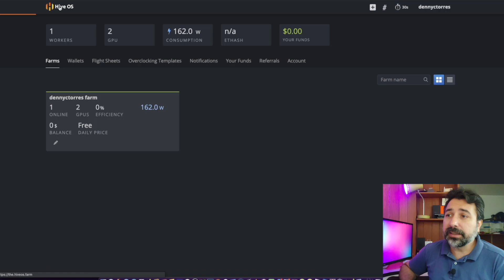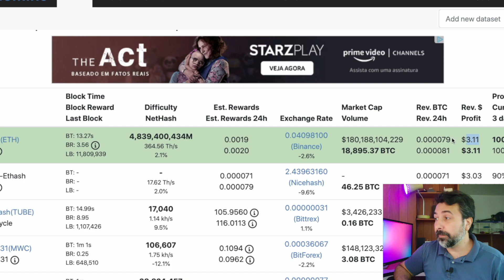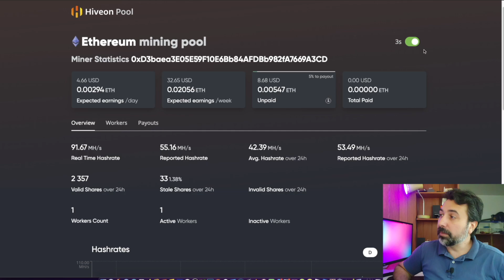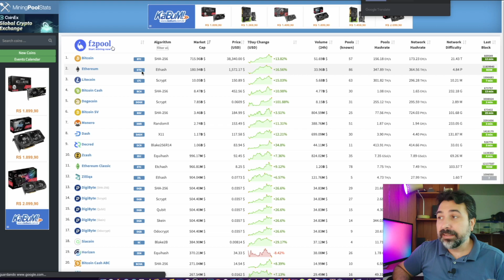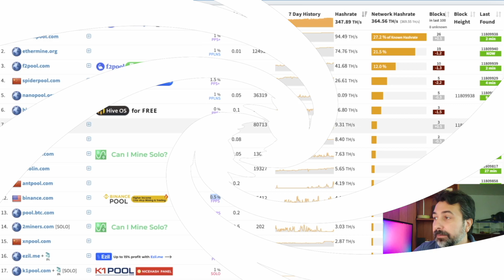💴 COMO ESCOLHER A MELHOR POOL PARA MINERAR ETHEREUM - Quartinho de mineração de criptomoedas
CURSO DE MINERAÇÃO DE CRIPTOMOEDAS

Muita gente fica mudando de pool toda hora e perdendo muito dinheiro com isso. Aprenda na dica de hoje como escolher qual a melhor pool para você minerar Ethereum.